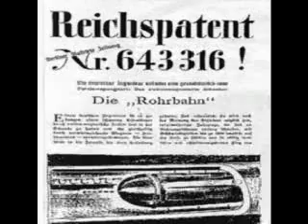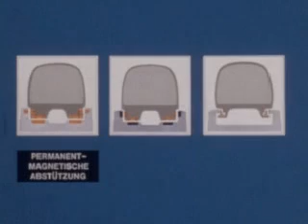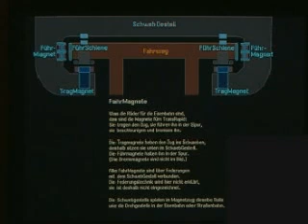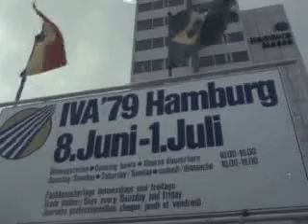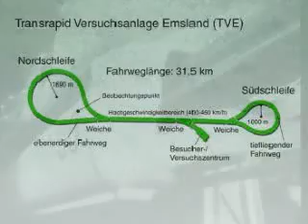Maglev - The Transrapid Story - Part 1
The first part of Maglev history